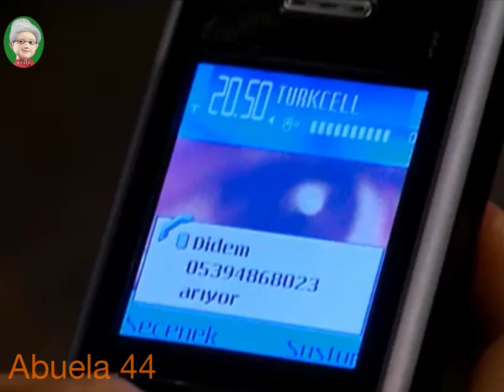✅❤️LA PAREJA TRANSBORDA FELICIDAD. GÜMÜS, RECIBE UNA LLAMADA INESPERADA. BERK NO SALDRÁ CON DIDEN❤️✅